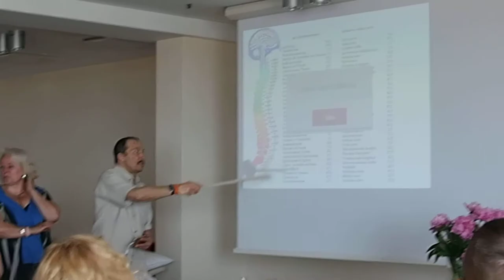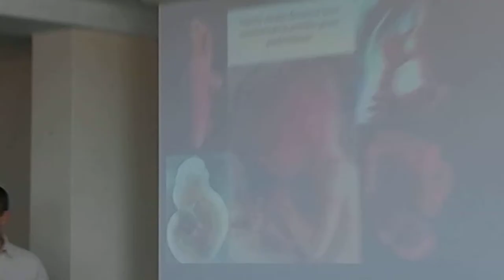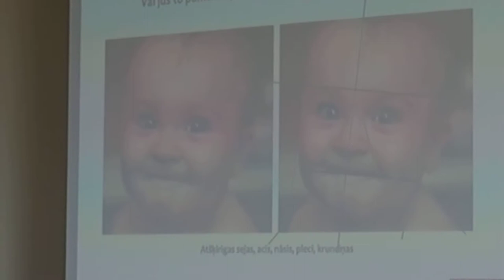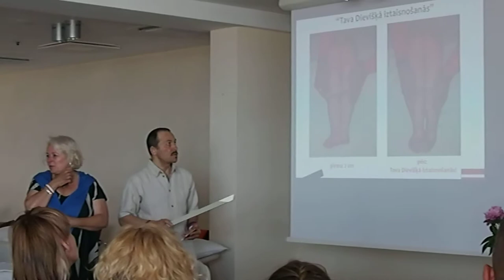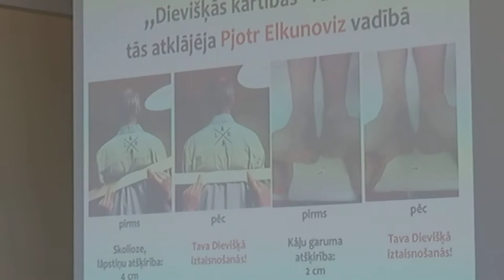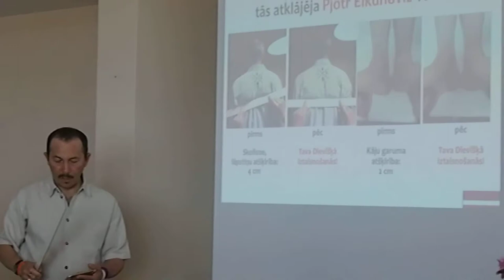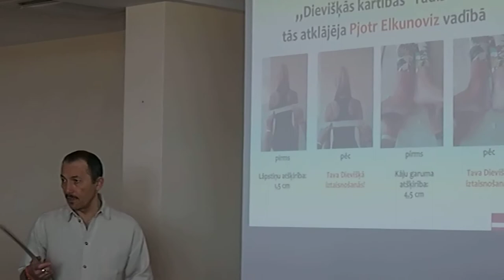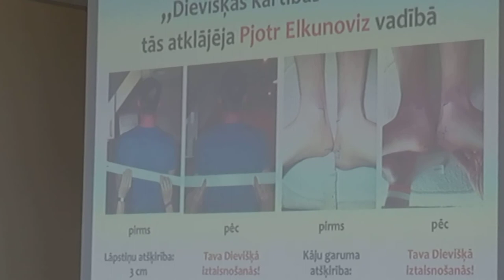P. Elkunovičiaus paskaita apie Dvasinį ištiesinimą®. 2018/06/10 2 d. (DE-LT)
2018 birželio 10 d.